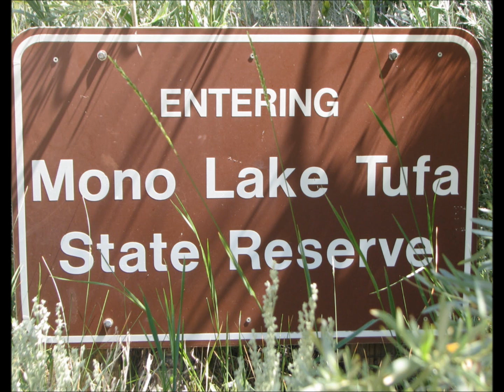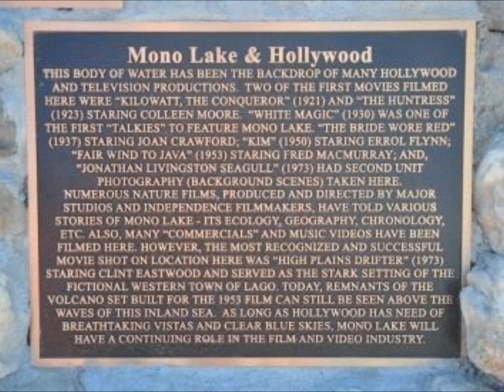Lonesome Traveler Visits Mono Lake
As well as passing through a ghost town
Music is from Gustav Holst
Performed by The Los Angeles Philharmonic